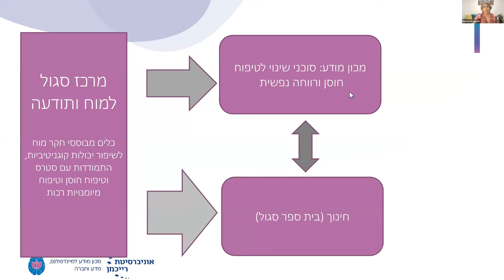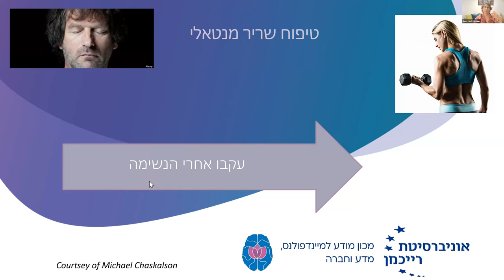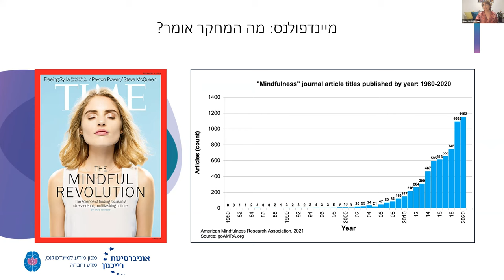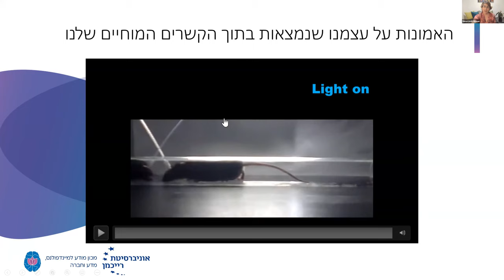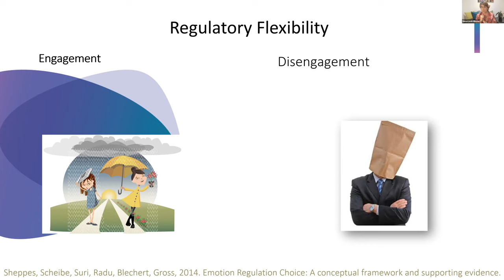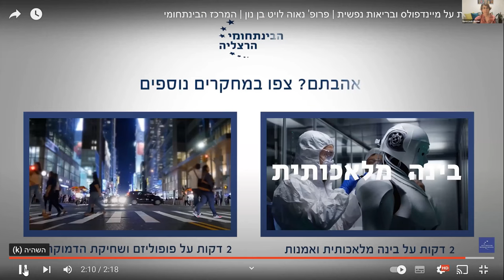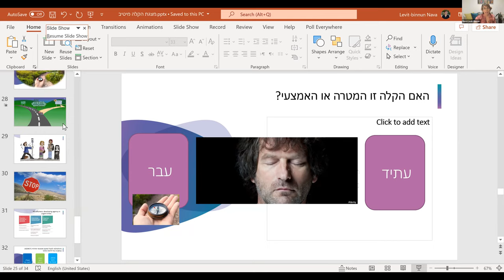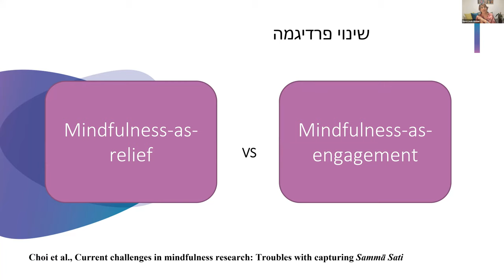מיינדפולנס: הקלה או מפגש מיטיב עם החיים?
פרופסור נאוה לויט בן-נון, מייסדת ומנהלת מרכז סגול למוח ותודעה, בשיחה מדעית על האיכויות שמיינדפולנס מכניס לחיינו וכיצד התרגול מאפשר לא רק הפחתת לחץ לנוכח אתגרים וקשיים, אלא מפגש מיטיב ועדין יותר עם החיים, עם עצמי ועם האחר.ת על בסיס קבוע.